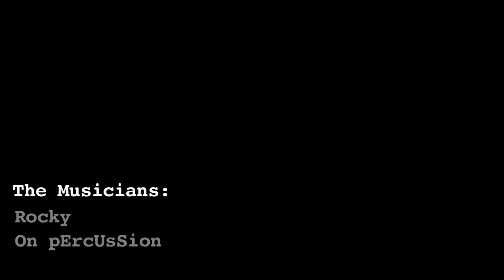Rocky – DJ Percussionist | Rocky On Percussion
Rocky is a freestyle percussionist performing to a variety of music styles. He has a natural talent on hand drums such as congas, bongos, djembes, tablas, tarbucas, udu drums, timbales and blocks. He also performs with electronic drum pads such as the Korg Wave Drum and the Roland SPDS. He can also pre-set loops or samples to add to the performance. He always brings a great vibe to the crowd and has a wireless mic, which allows him to move around with his portable congas.